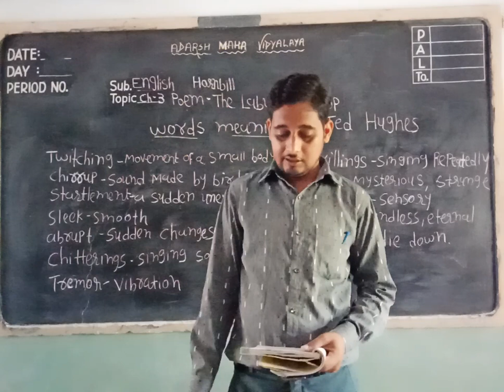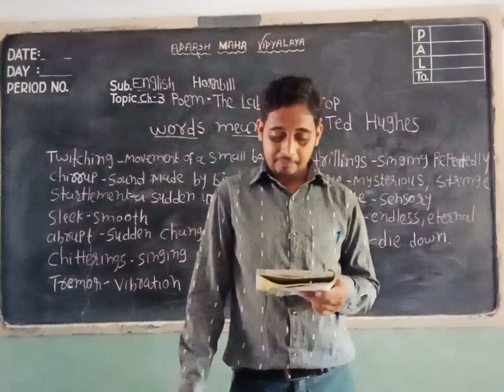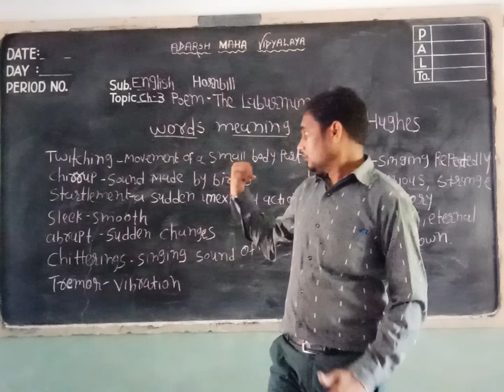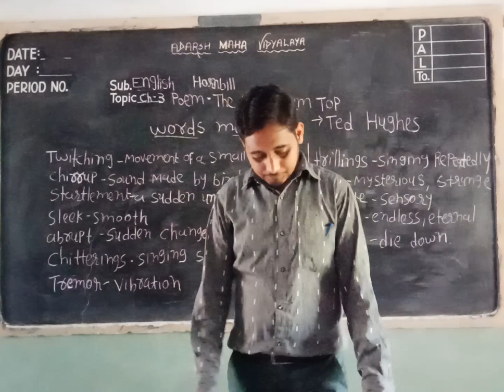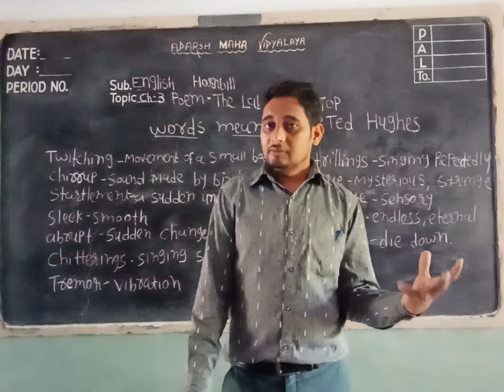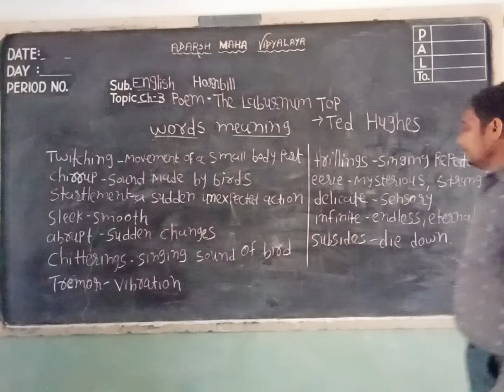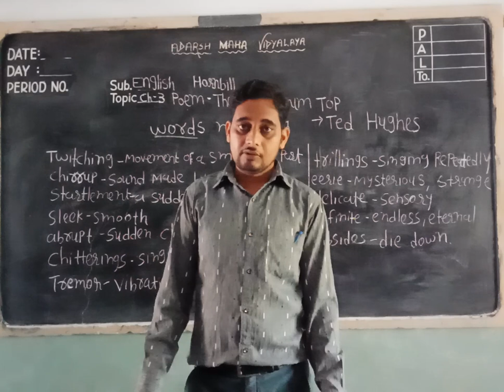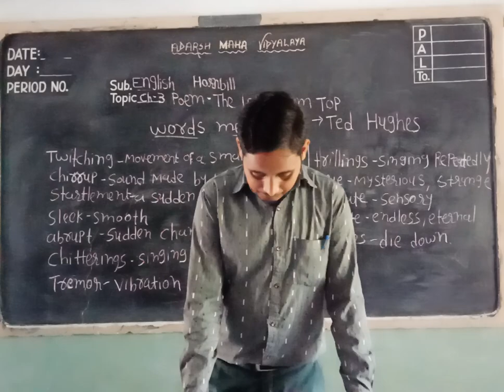11th Eng (FL) Hornbill Ch-3 Poem The Laburnum Top